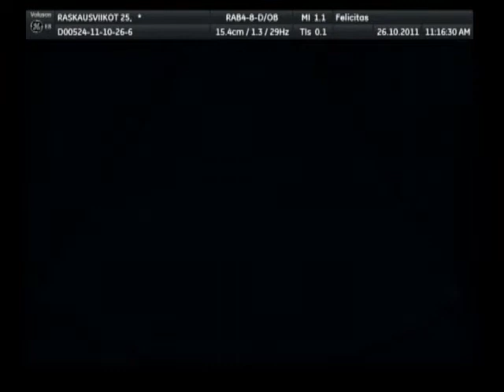4D-ultraäänitutkimus raskausviikolta 25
4D-ultraäänitutkimus raskausviikolta 25.